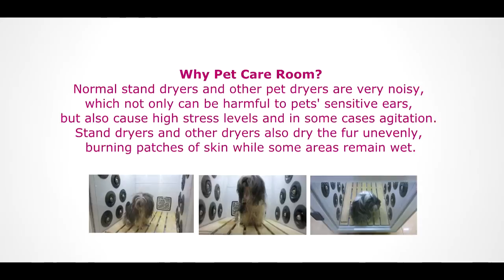Vuum Pet Care Room Dryer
PURCHASE YOUR OWN VUUM DRYING SYSTEM available at CAMINADE PETSHOP

Our VUUM Pet Care Room Dyer has special Temperature Control Technology which maintains an even temperature throughout the entire Pet care Room for efficient drying. In addition, Double Temperature Control sensors prevent potential overheating to secure the safety of our beloved pets during drying time.